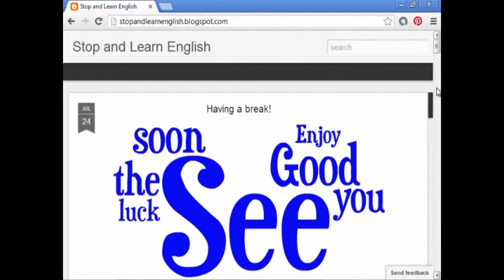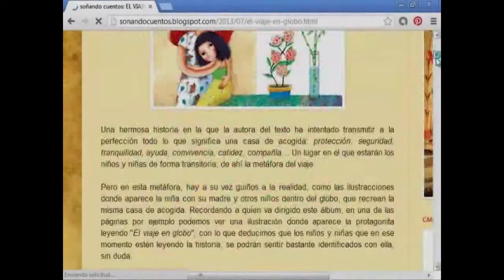¿Qué es un Blog?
En este video nos explican claramente todo lo que necesitamos saber para entender qué es un blog y cómo puede ser utilizado